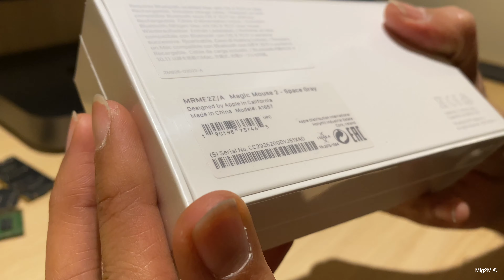[4K COMBO] Black Magic Mouse 2 & Magic Keyboard (numeric) Unboxing & Detail view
Okay guys!

Here is a quick look, but detail one, of the impressive Black (Space Gray) accessories we all saw with the iMac Pro and Mac Pro before, and now sold separately! Thanks Apple!

So here it is, the Magic Mouse 2 and the Magic Keyboard with numeric keypad.